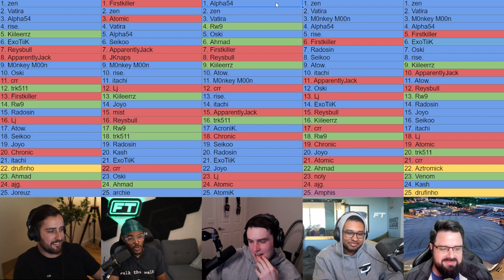Top 25 Players at RLCS Worlds